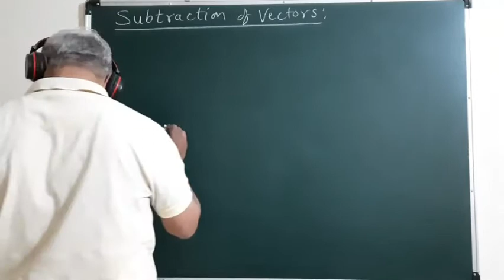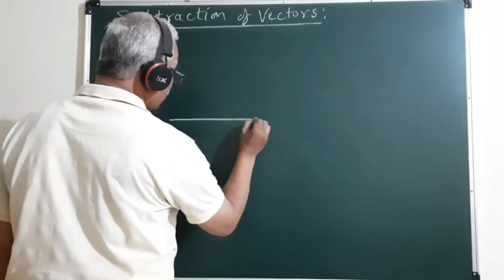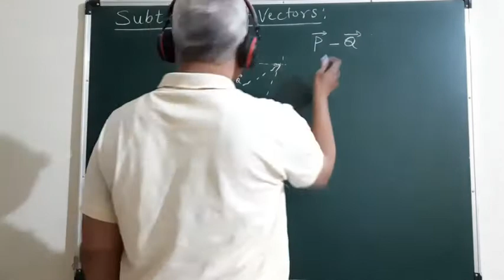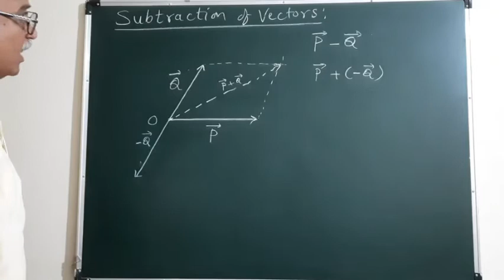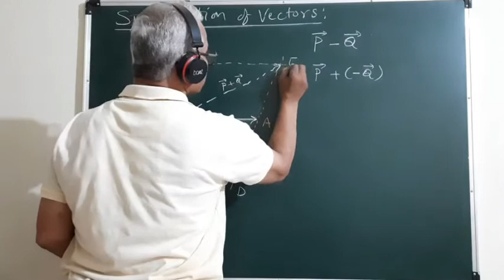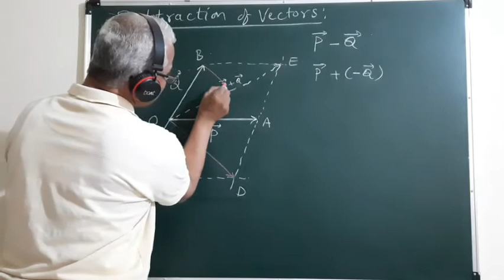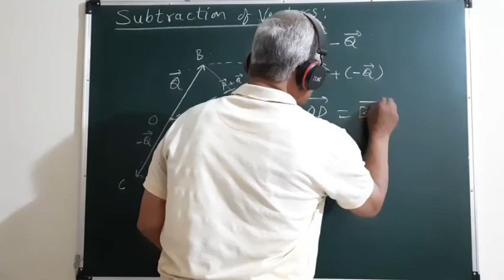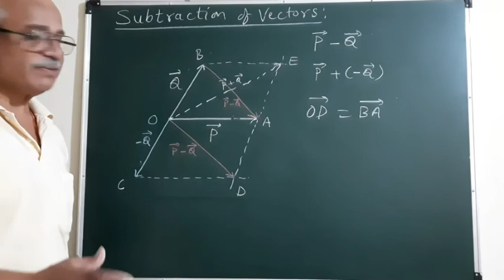SY/Vector Algebra Lec-5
Vector Subtraction